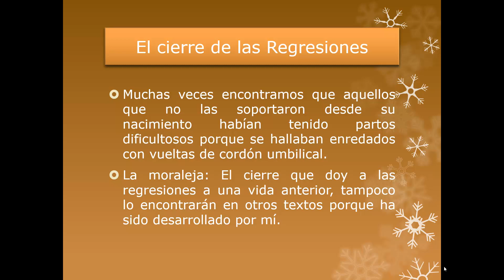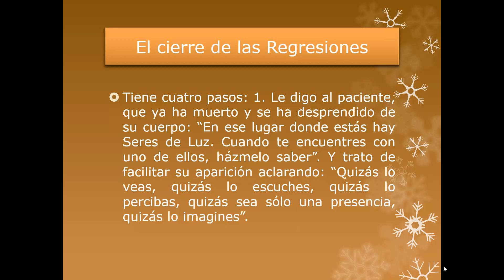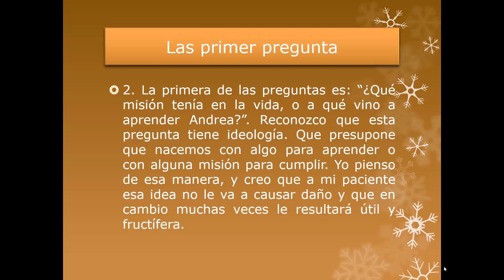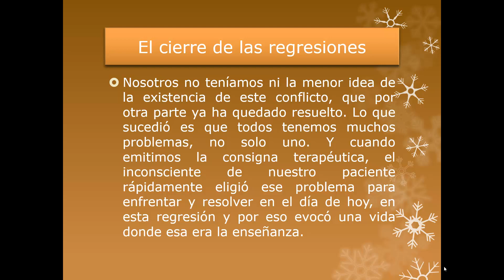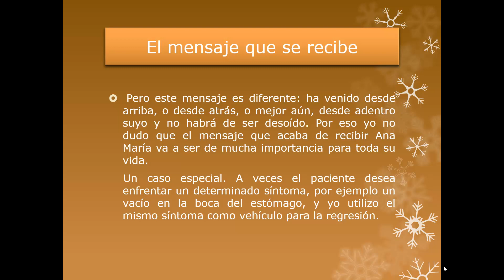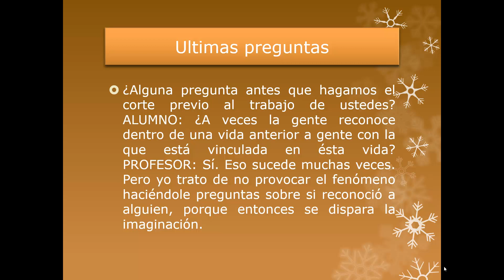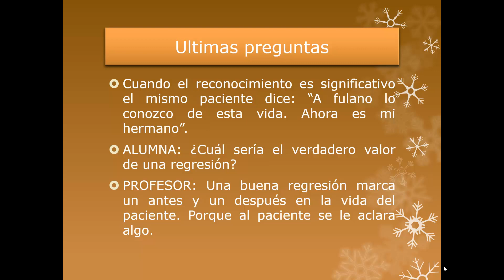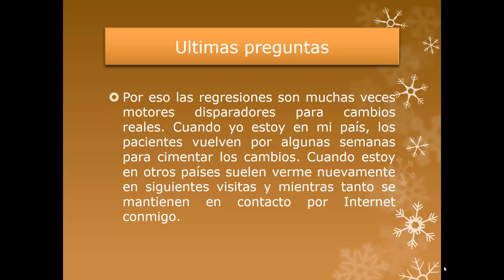Hipnosis Modulo No. 228 REGRESIONES XXXV EL CIERRE DE LAS REGRESIONES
En este curso aprenderás a hipnotizar a cualquier persona, además vas aprender Terapia Breve para que la apliques a tus curaciones, programación neurolinguística y Regresiones es un curso súper completo.

Dr. Mario